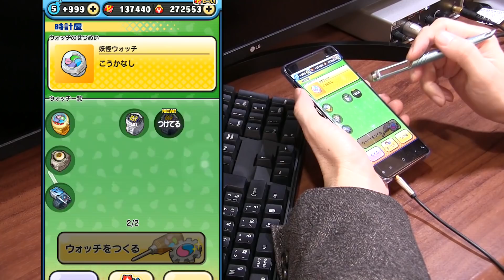【ぷにぷに攻略】らくらく周回 ゾディアライアの倒し方 ティーダス＋ＵＲウォッチＧＡＩのみ 妖怪学園Ｙ 妖怪ウォッチ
ティーダス＋ＵＲウォッチＧＡＩのみ、その他特攻なしでゾディアライアの倒し方、周回パーティ。
お宝集めのコツと横取り攻略。特攻キャラいないと厳しいですね。
ワザゲージ多く貯める系のキャラを使えば楽に倒せます。極キラボシキャッスルのエルゼメキアの倒し方。星３クリアです。
12月の新イベントは妖怪学園Ｙとの連動。イベント限定のＵＲウォッチＧＡＩが登場。パーツを集めてウォッチ製作。やりこみですね。
玉田マタロウがURウォッチGAIを使い、タイトロン星人ティーダスの力を引き出して憑依変身し、ティーダインへ。
キラボシキャッスルの最上階にはゾディアライアが出現。倒すと仲間にすることができる。

ＺＺ　ポカポカ　ティーダイン　エルゼ大　ゾディアアップ　0.7％
Ｚ　ブキミー　ドーベル・ベイダー　ＤＧトルーパー大　0.9％
Ｚ　プリチー　ゾディアライア　かくし
ＳＳＳ　プリチー　プー　ＧＡＩチップアップ大　0.9％
ＳＳＳ　プリチー　モモンガーレディ　よこどり大　0.9％
ＳＳＳ　ポカポカ　ティーダス（少年）　ゾディアアップ　ＹＰアップ　お宝解放
ＳＳＳ　ニョロロン　ドルルー　よこどり中　0.9％
Ｚ　ゴーケツ　Ｙ覚醒獅子王　ゾディアアップ　追加
ＳＳ　ニョロロン　鮫木ホジロウ　マップアップ　2％

ＵＲウォッチＧＡＩ　ゾディアダウン
Ｙ覚醒・リトルコマンダー　　よこどり
スカイスネーカー　チップアップ

ウォッチ製作　ＵＲウォッチＧＡＩ
ＧＡＩボディ
ＧＡＩベルト
ＧＡＩチップ
ＧＡＩベゼル
真ＨＥＲＯのカケラ

キラボシキャッスル
解放条件　ステージ13で10コンボ以上
隠しステージ1にはKANTETSU が出現

超・キラボシキャッスル
解放条件　ステージ26で一度に25ぷに以上つなぐ
隠しステージ2にはロボニャンF型 が出現

極・キラボシキャッスル
解放条件　ステージ45で妖怪ぷにをサイズ30以上
隠しステージ3にはクロックマン が出現

レア妖怪
ブラックアーミー　出現ステージ

キラボシキャッスル　ステージ3
超・キラボシキャッスル　ステージ17　ステージ18
極・キラボシキャッスル　ステージ29　ステージ31　ステージ33　ステージ41　ステージ42

撮影機材
端末：Nubia RedMagic 5G　Android10.0
マイク：Steinberg UR12 XM8500
カメラ：CANON Ivis HF G20　SONY α6400